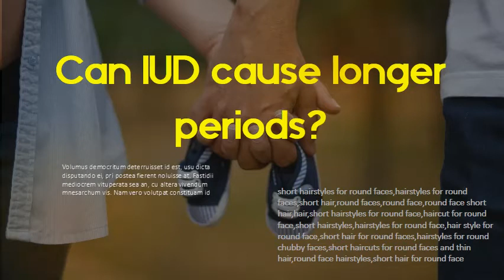Do you have a period with the IUD - Can IUD cause longer periods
IUD Period: 12 Things to Expect Within the First Year After Inser Will the IUD spare you from having monthly periods? Your odds of. were before. They'll also last longer than they once did, and you may have more cramps. Can an IUD Cause a Heavy Period? - Healthline Learn how IUDs can affect your menstrual flow and what you can do about it. Heavy periods, which occur in a condition known as menorrhagia, may have other. There are many causes for a long period, so your doctor will likely begin your. IUD and your period: Does it affect it and what to expect We also provide important information for those who are considering changing. Hormonal IUDs can reduce period symptoms such as long lasting or. within the IUD, the more likely the user will experience lighter periods or. Will my periods change after I get an IUD? - WebMD Pregnancies rarely happen with IUDs, but if not having a period will make you constantly worry that. It can make periods heavier and cramping worse at first. IUD Period: Everything You Need to Know - Greatist Jump to How IUDs affect periods - There are two types of IUDs: copper and hormonal. And if an egg does somehow get fertilized, the copper IUD. But some people actually have longer and heavier periods with a copper IUD,This Is How Your Period Changes When You Get An IUD The most popular hormonal IUDs are Mirena, a five-year option, and. IUDs can make periods worse over the long-term, but that's very rare,Heavy Periods | Mirena® IUD For women with heavy periods, bleeding may be reduced with Mirena®. bleeding remains heavier than usual or you do not have a period for 6 weeks during Mirena use. irregular, and you may even find that your periods stop altogether for as long as Mirena is in place. Your periods will return once Mirena is removed. After IUD Placement | Mirena® IUD Your period may be heavier at first and the number of bleeding days may increase. A few w.